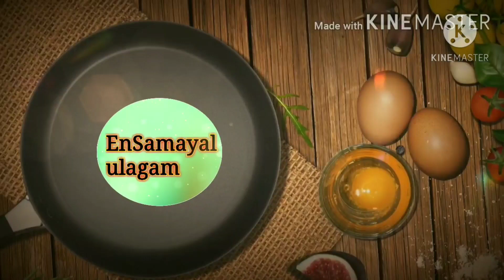இப்படி கொத்து கொத்தா ஜாதி பூ கட்டி பாருங்க/jadhi poo string different method/veni/pink jasmine